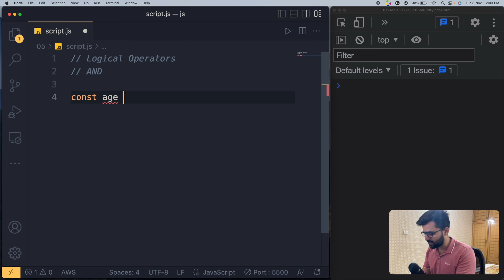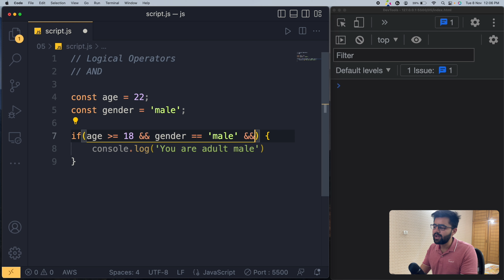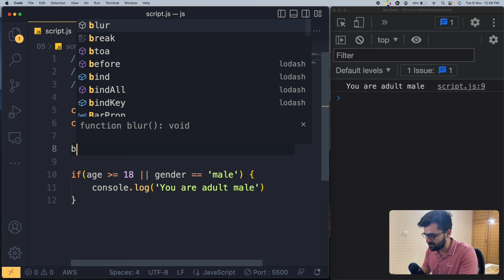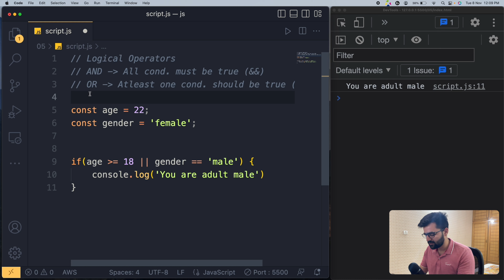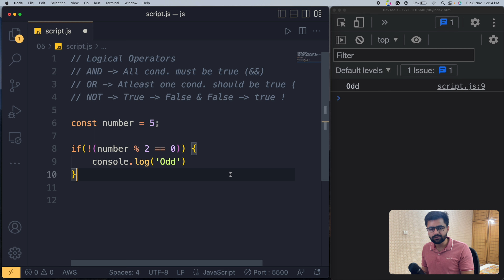Logical Operators In Javascript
Hey Everyone, In this video we are going to see logical operators i.e AND, OR and NOT in Javascript.